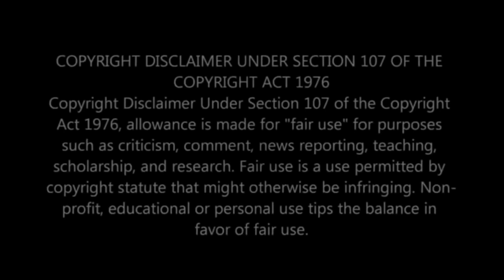Y’all Gotta Stop Lying So Much